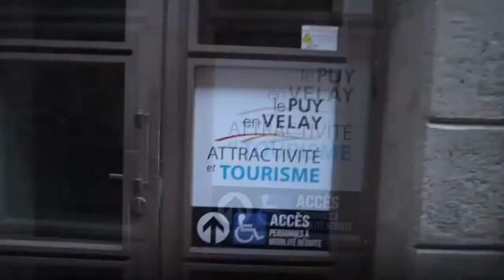Le tourisme en 2022 - Interview de Karine Wassner - Le Puy en Velay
Karine Wassner, Directrice Adjointe de l'Office du Tourisme Le Puy en Velay, a accueilli une alternante du Bachelor Tourisme de l'UCLy. Entre les atouts de la formation et les perspectives du secteur, elle nous livre ses impressions.